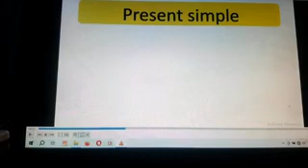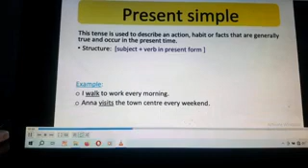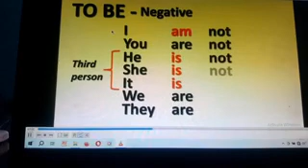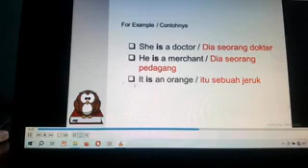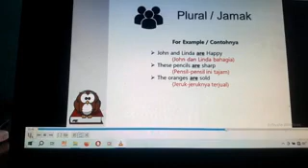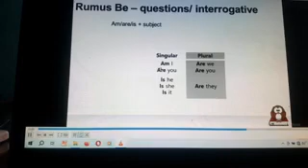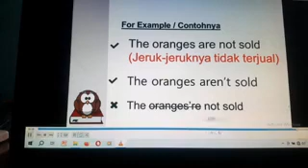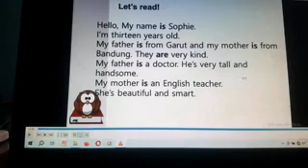MATERI BAHASA INGGRIS SMP PRESENT TENSE || BASIC 1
Materi present tense Basic 1